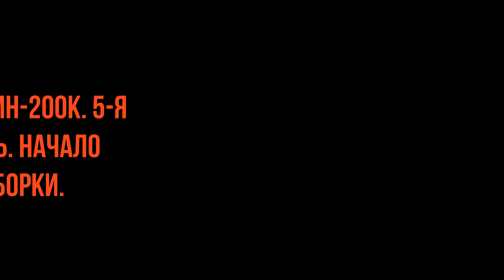Sanyo MH-200K. 5-я часть. Начало сборки.